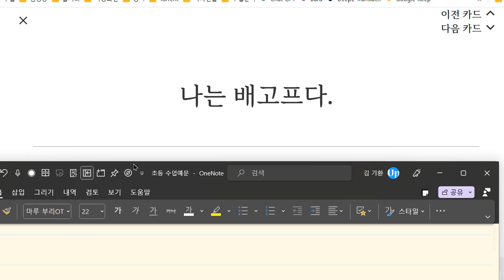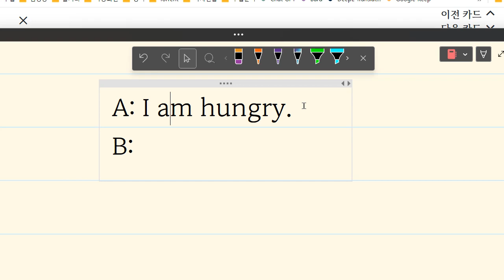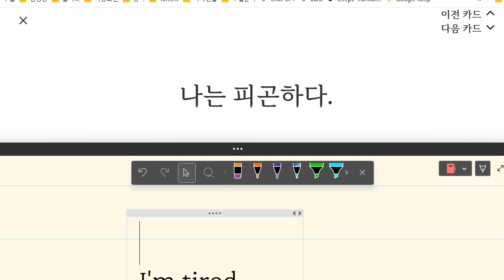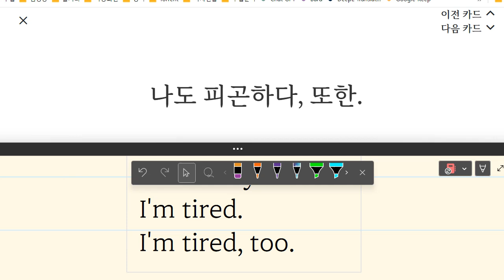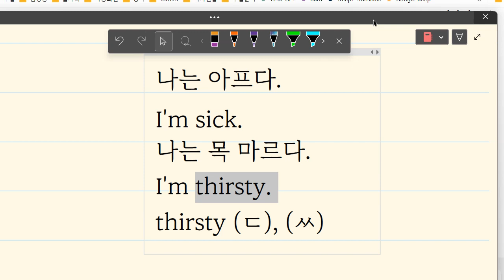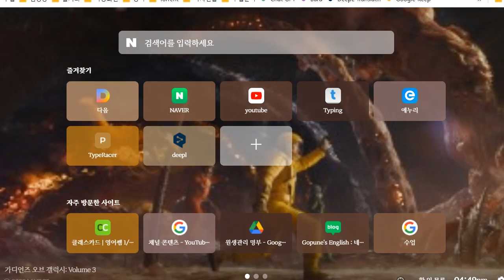김민성 2023 05 19 16 17 11 846 초등 기초 회화 성취도 말하기 75 쓰기 70